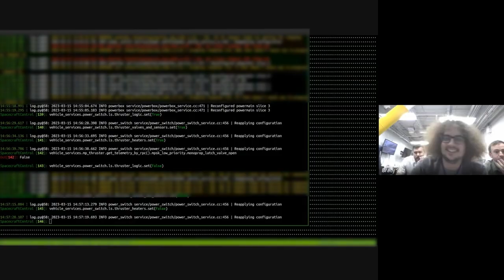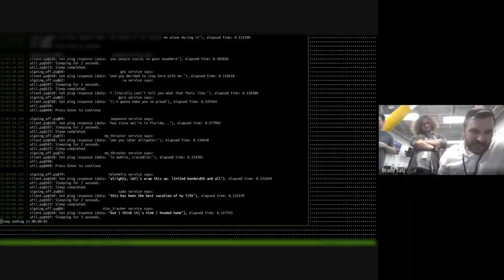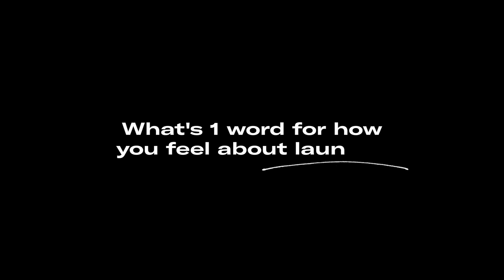Road to Launch: It's Time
It’s finally time to launch our first satellite. Here’s how the team feels as launch is quickly approaching.

Directed & Edited by Jason Carman